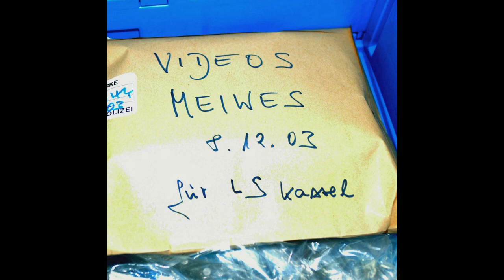Rotenburg [Das Haus des Kannibalen] [GERMAN-URBEX]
Mehr Infos

Wir weisen darauf hin, dass wir niemanden dazu verleiten wollen Straftaten zu begehen.Jeder ist für sein Handeln selbst verantwortlich.
Macht dies bitte unter keinen Umständen nach !!!